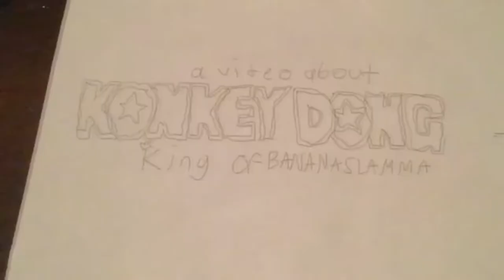Konkey Dong 2: Missing Bananas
Okay, so this video is yet another long overdue one, because I was dumb and made a trailer for this thing back in '17. Boy, what a mistake that was.

Apologies if this seemed rushed! I didn't really have much time to film down in Missouri (I always think the next trip will be the last), and I wanted to keep you all fulfilled while Sam and I are working hard at Episode 6 and the rest of the series that is Power Of The Master.

I hope you all enjoy this! B A N A N A S L A M M A !